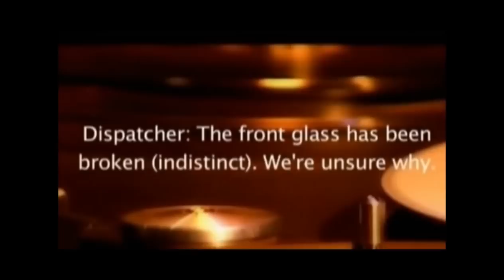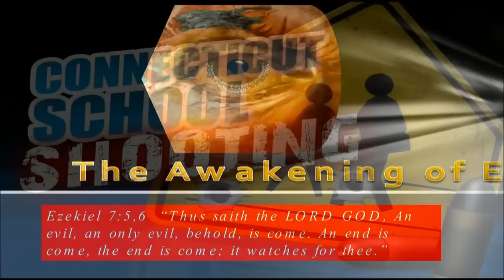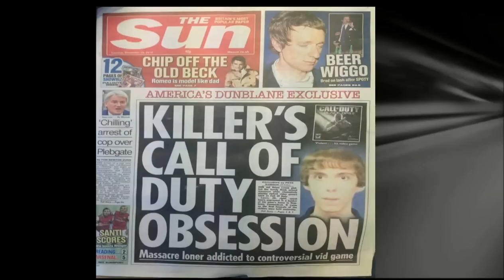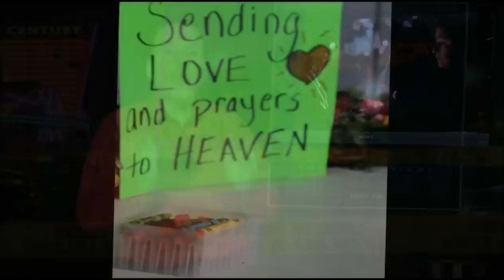Sandy Hook Shootings: WHY?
A biblical prospective as to what really happened at shootings such as Sandy Hook Elementary and Aurora Colorado.  Hosted by Pastor Ron Butram, you'll want to subscribe to our YouTUBE channel for additional updates as we come in to the end of this age and witness tragic events such as this unfold.